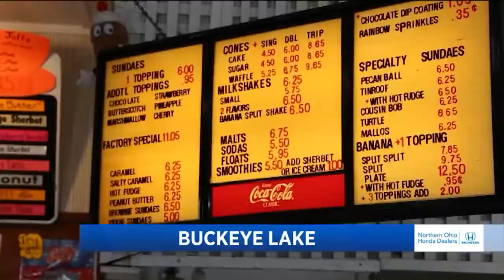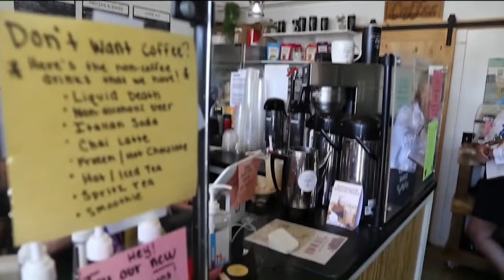OTT Buckeye Lake July 27 2022 Fox 8 News